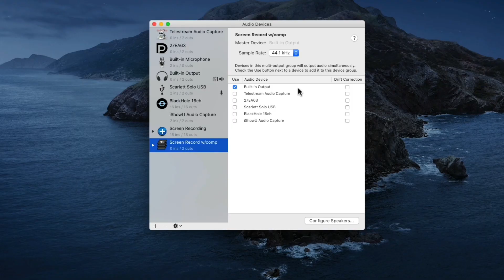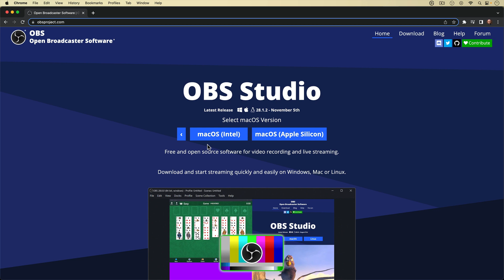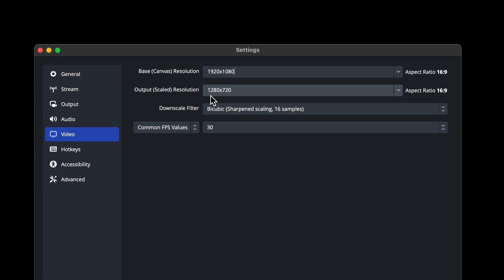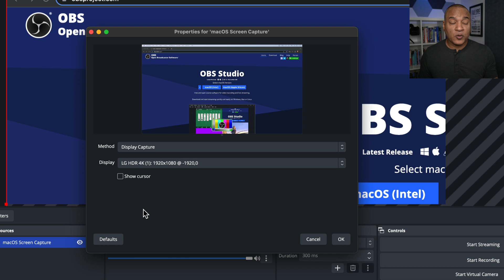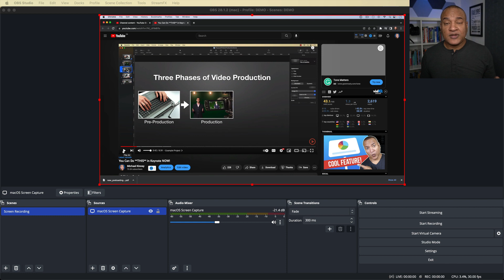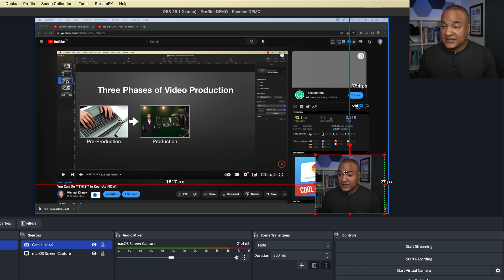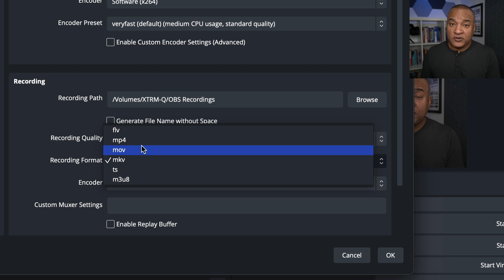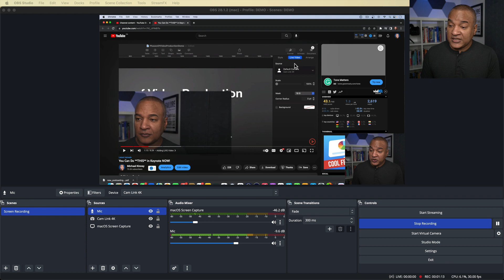Best **FREE** Screen Recorder For Mac?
Here’s a FREE, simple and straightforward way to record your Mac screen - including computer or system sound, voice-over, and face cam - using just OBS Studio for Mac. This tutorial requires macOS 13 Ventura or higher and the latest version of OBS Studio for Mac (28.x.x or higher).

❤️ If you're finding value in my content, show your support by giving me a Super Thanks!

00:00 - QuickTime Limitations
00:54 - Free Screen Recording
01:25 - Requirements
01:55 - Download OBS
02:50 - Setup Canvas
04:28 - Adding Scenes
05:15 - Add Screen Capture Source
08:52 - Add Camera Source
11:37 - Add Microphone
12:49 - Set Up Recording
14:21 - Recording
15:35 - Recording Playback

✳️ CAMERA GEAR ✳️
Sony Alpha 6400 | APS-C Mirrorless Camera
Sony SEL20F28 E Mount - APS-C 20mm F2.8 Wide Angle Prime Lens
Sigma 16mm f/1.4 DC DN Contemporary Lens
Elgato Cam Link 4K Compact HDMI Capture Device, USB 3.0

✳️ AUDIO GEAR ✳️
Rode VideoMic NTG On-Camera Shotgun Microphone
Elgato Wave: 3 USB Condenser Microphone and Digital Mixer for Streaming, Recording, Podcasting
Rode VideoMic GO II
RODE NT-USB Mini Condenser Microphone

✳️ LIGHTING GEAR ✳️
Elgato Key Light, Professional Studio LED Panel
Corsair Elgato Light Strip RGB LEDs

Final Cut Pro
iMovie
Apple Keynote